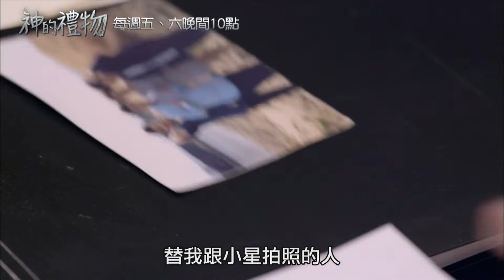中視週五、六 晚間10點【神的禮物#7】8/8精采搶先看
不到最後無法得知的震撼真相，一秒都別錯過的精彩內容，由李寶英、曹承佑領銜主演。